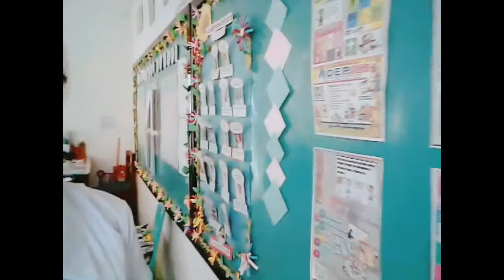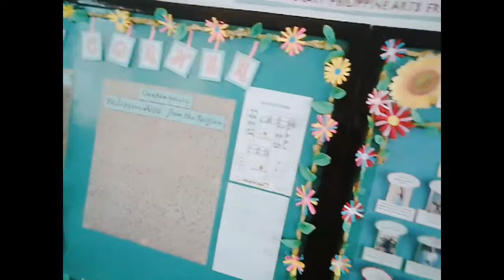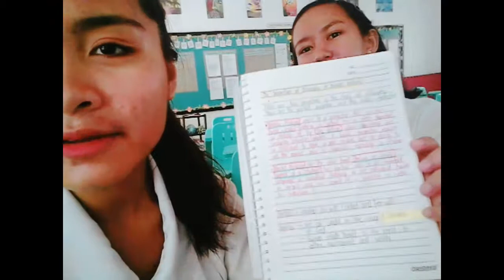First time niyang mag-vlog! | #23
Hi guys! Meet Angelika, one of my best friends. I'm classmates with her since 8th grade and until now, in our 12th grade. Cellphone is prohibited in our school this year, but find out why I brought my phone. 😂